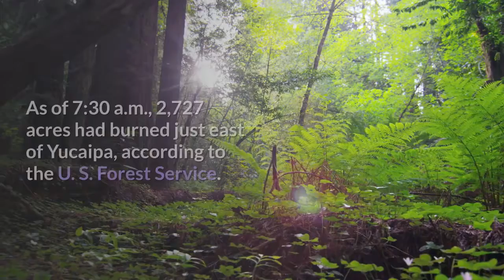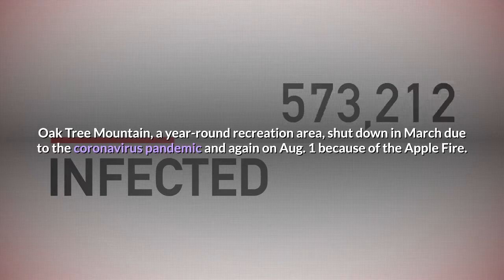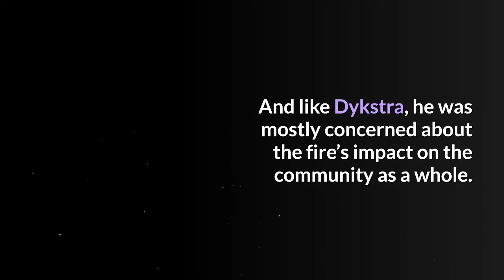El Dorado Fire grows to 2727 acres containment remains at 5%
The El Dorado Fire ''burned actively'' overnight and expanded by nearly 600 acres as containment remained at 5%, officials reported Sunday morning. As of 7:30 a.m., 2,727 acres had burned just east of Yucaipa, according to the U. S. Forest Service. That's up from 2,159 acres Saturday night. Smoke, which is visible in the Coachella Valley, is expected to impact portions of the Inland Empire and a smoke advisory remains in place through Sunday. The blaze was reported about 10:30 a.m. Saturday and investigators believe it began behind El Dorado Ranch Park in Yucaipa. Five acres had burned by the time firefighters arrived at the scene and the blaze grew to 800 acres by 2:30 p.m. No injuries have been reported and the cause of the fire is under investigation. An outbuilding was destroyed on Saturday, but no other damage was reported as of Sunday morning even though about 30 homes were threatened by the fire. Flames quickly spread and evacuation orders were issued for the communities of Oak Glen, Forest Falls and Mountain Home Village. A portion of North Bench Yucaipa also was evacuated. Red Cross set up a temporary evacuation facility at the Yucaipa Community Center, located at 34-900 Oak Glen Road. Authorities shut down Oak Glen Road between Pine Bench and Cherry Croft Drive, and Highway 38 at Bryant Street. Outdoor recreation areas also closed, including: Vivian Creek, Momyer, San Bernardino Peak, Falls picnic area and Thurman Flats picnic area. The Mill Creek drainage and off-trail areas of the San Gorgonio Wilderness south of the San Bernardino Peak Divide Trail were also closed. Oak Tree Mountain, a year-round recreation area, shut down in March due to the coronavirus pandemic and again on Aug. 1 because of the Apple Fire. It reopened for three hours Saturday before once again closing, this time due to the El Dorado Fire, owner Precious Dykstra said. Firefighters assured her they had a handle on things, but Dykstra remained worried Sunday as she watched the fire burn nearby. She wasn’t as concerned about her business, though, as much as she was about her community losing its ambiance to the fire.“It’s here. It’s burning the hill,” she said. “I feel okay, but Oak Glen is not okay.”A line of retardant separates the flames from Dan Mracek’s home at the bottom of a mountainside. He stayed up all night watching the fire and it was “very nerve-wracking,” but he was confident by Sunday morning that his home was safe. Nonetheless, he evacuated his home in order to stay out of the way of firefighters who remained active nearby. And like Dykstra, he was mostly concerned about the fire’s impact on the community as a whole.“You’re not going to see that pretty mountain any more,” he said. “It’s sad to see it go.”The El Dorado Fire is burning just two miles from where the Apple Fire ravaged 33,000 acres last month, and fire officials said it would work to their advantage if the El Dorado Fire entered the burn scar.